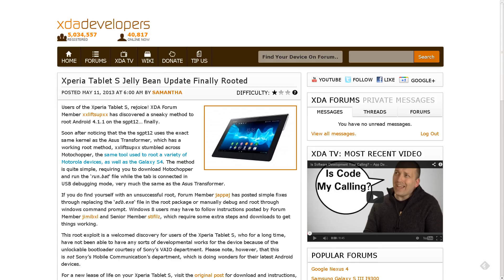Xperia Tablet S Jelly Bean Rooted, Facebook Home Done Easier via Xposed Mod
Back from his much deserved vacation Jordan reviews all the important stories from this week. Included in this week's news is an announcement of Jelly Bean on the Sony Xperia Tablet S  being rooted and Facebook Home on your device without a whole lot of working using the Xposed Framework. These our only some of the stories from this weekend released on XDA-Developers.com.

Jordan talks about the other videos released this week on XDA Developer TV. XDA Developer TV Producer Jayce talks about App Development and testing your apps and XDA Developer TV Producer Jayce talks about whether or not software development is your calling. Pull up a chair and check out this video.

Links to stories mentioned:

Facebook Home on Your Device without Jumping Through Hoops Thanks to Xposed
App Development: App Testing -- Prove It, Then Sell It -- XDA Developer TV
App Development: Is Software Development Your Calling? -- XDA Developer TV

Join us August 9-11, 2013 in beautiful Miami, FL for XDA:DevCon